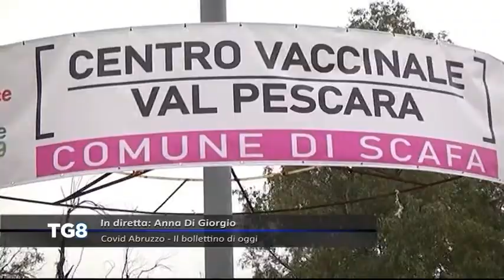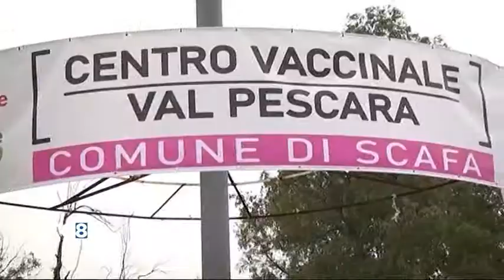LIVE Covid Abruzzo - Il bollettino di oggi (28/04/2021)